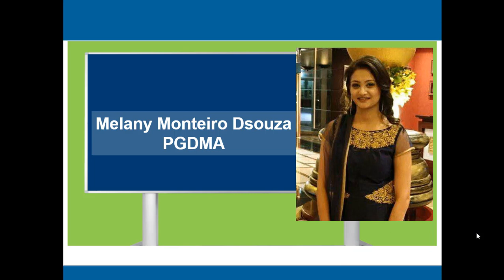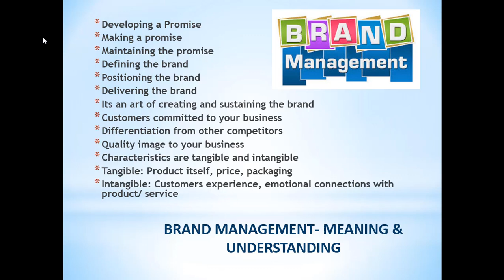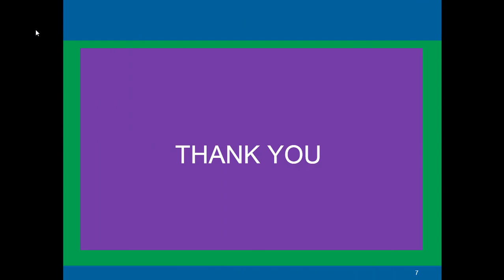Introduction to Brand Management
Brand Management